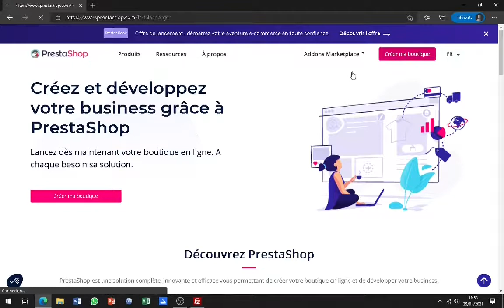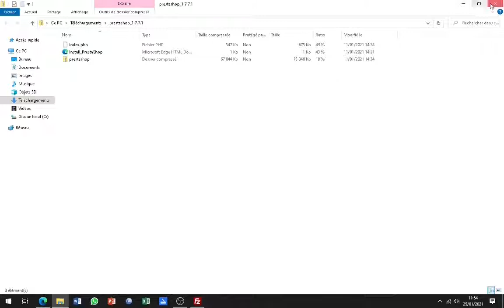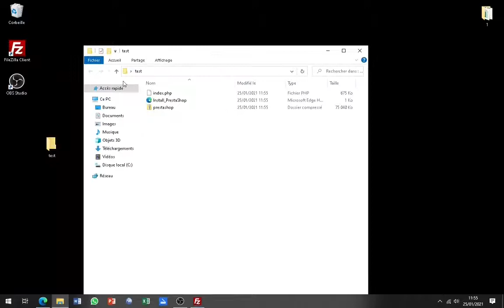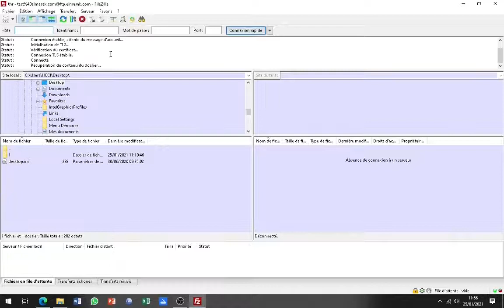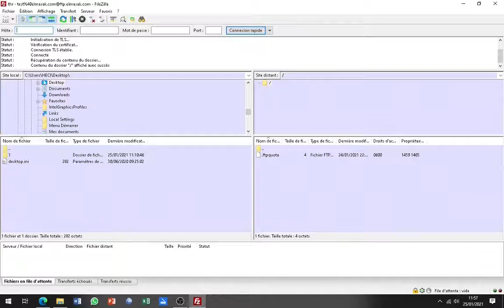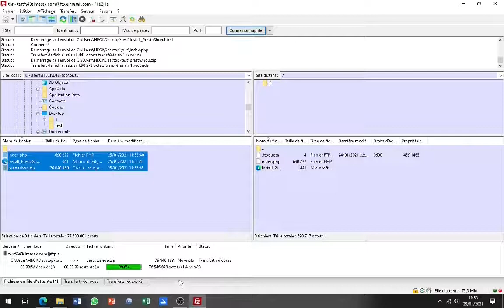Installer PrestaShop sur un FTP - Partie 1 : Préparation et Téléchargement Installation Pas à Pas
Bienvenue dans cette première partie de notre tutoriel d'installation de PrestaShop sur un FTP ! Dans cette série, nous vous guiderons pas à pas pour installer PrestaShop sur votre hébergement web à l'aide d'un client FTP.

PrestaShop est une solution e-commerce populaire qui vous permettra de créer une boutique en ligne professionnelle. Dans cette première partie, nous vous montrerons comment préparer les fichiers d'installation, créer une base de données MySQL, et télécharger les fichiers de PrestaShop sur votre serveur via FTP.

Vous apprendrez également comment configurer les permissions des fichiers et des dossiers pour assurer une installation sécurisée.

Rejoignez-nous pour débuter l'installation de votre boutique PrestaShop et créer une expérience d'achat exceptionnelle pour vos clients. Préparez-vous à lancer votre boutique e-commerce avec succès grâce à ce tutoriel d'installation pas à pas !